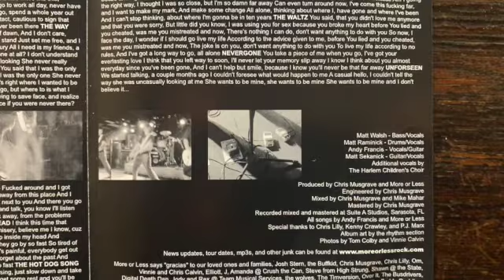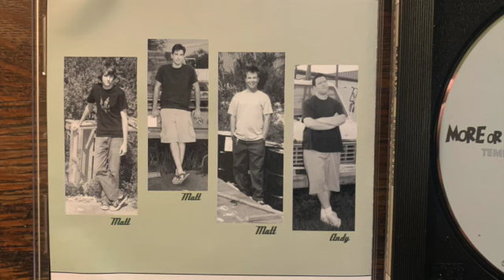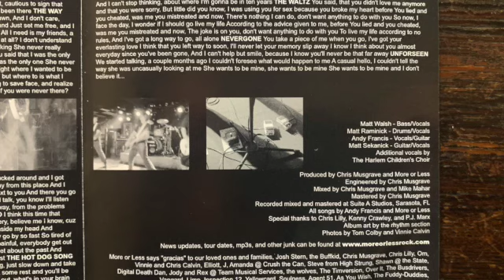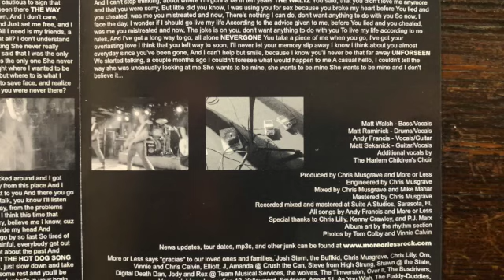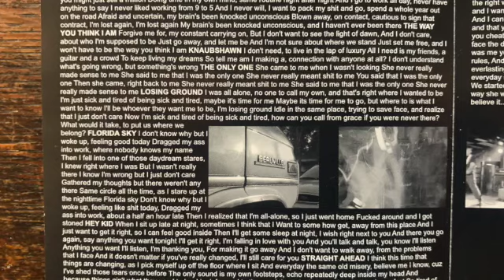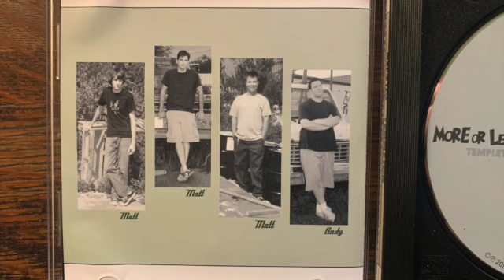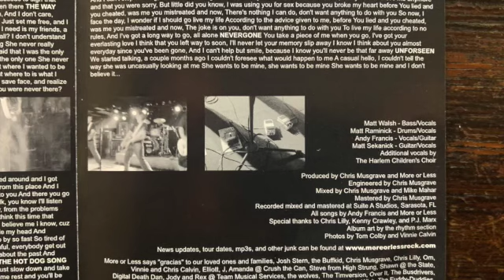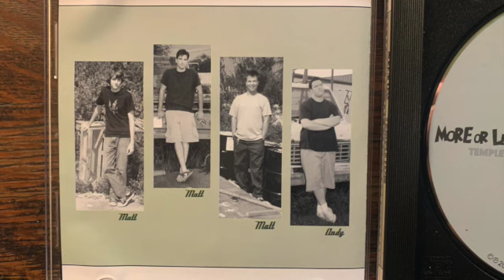More or Less - Templeton CD 2003 [[Sarasota Florida Pop Punk / Punk Rock]] Full CD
I don't know anything about this band, I had left the Tampa area by the time this was released, and found it in a local shop's used bin a couple years back.

More Or Less - Templeton CD
Recorded in Sarasota and self released in 2003

Track listing:

1. Thank You
2. I Wanna Meet Mike Tyson
3. The Way You Think I Am
4. Knaubshaun
5. The Only One
6. Losing Ground
7. Florida Sky
8. Hey Kid
9. Straight Ahead
10. Hot Dog Song
11. Saturday
12. The Waltz
13. Nevergone
14. Unforseen